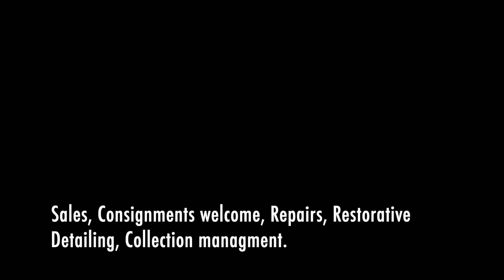2009 Saab 9 5 Sedan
2009 Saab 9 5 Sedan